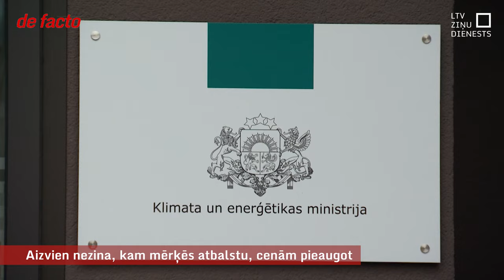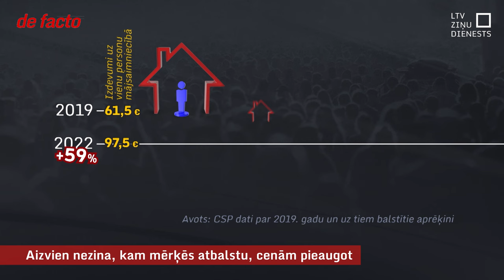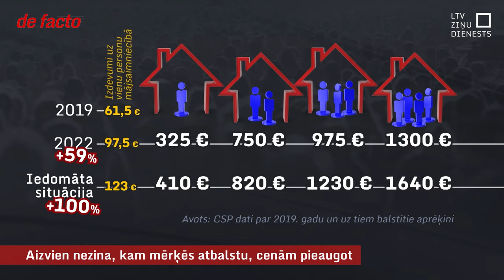Aizvien nezina, kam mērķēs atbalstu, cenām pieaugot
Pērnās apkures sezonas laikā valsts atbalstu dalīja visiem – kam vajag un arī tiem, kas varētu ar maksājumiem tikt galā paši. Bet, ja pienāks nākamā krīze, var iznākt pretējais – ka pie tā netiks pat tie, kuru ienākumi ir divkārt mazāki par minimālo algu. Latvija beidzot ir ceļā uz mērķētu pabalstu sistēmu. Attiecīgu likumu šonedēļ apstiprināja Saeimā. Taču pagaidām ieceres rada vairāk jautājumu, nekā ir atbilžu.